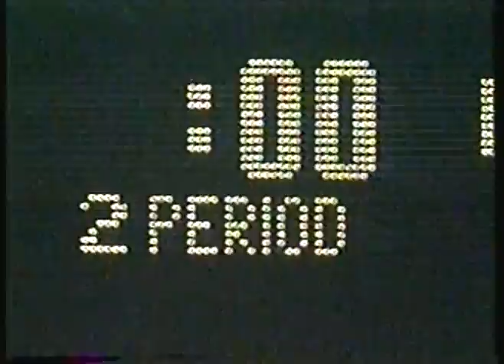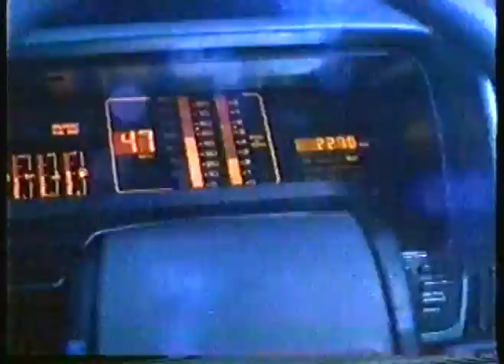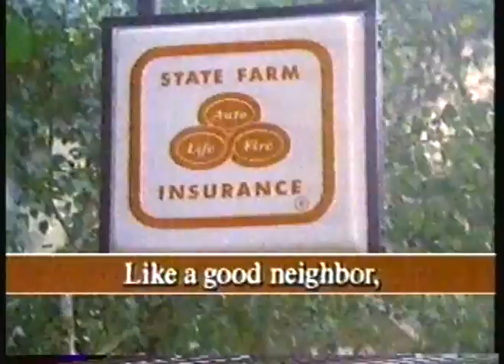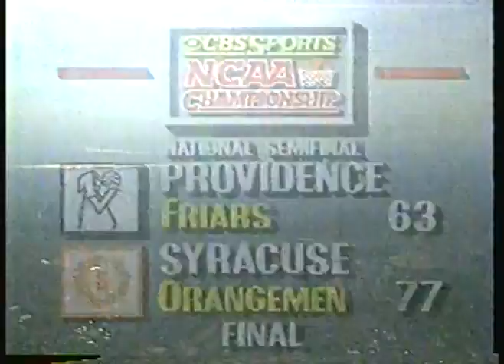NCAAM - 1987 Final Four - Semi Finals - Providence Friars VS Syracuse Orangemen - 2nd Half